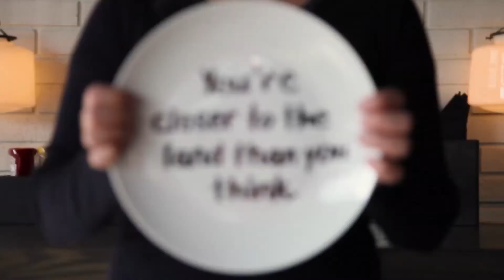ATB Agriculture - Hamburger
All part of the ATB Agriculture Long Love This Land series